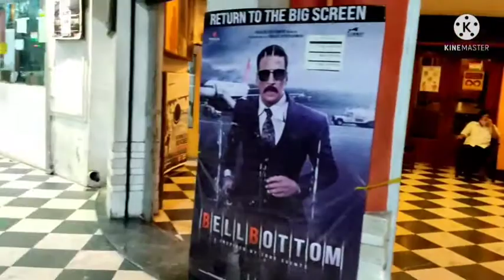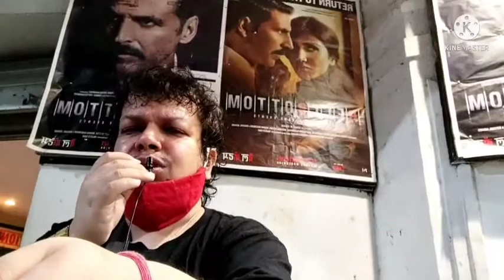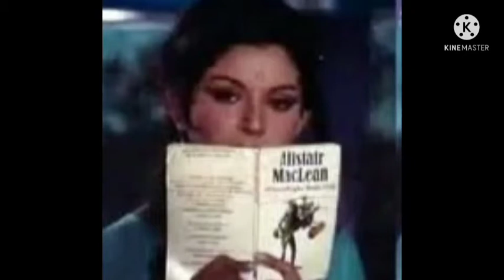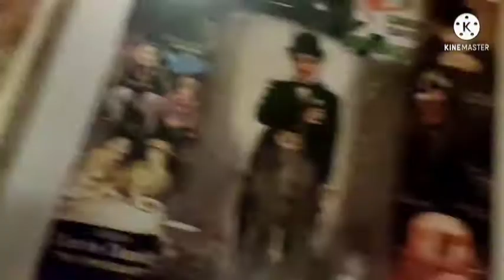Bell Bottom Review + Public Reaction | Akshay Kumar | Judo' Dhamaka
BELL BOTTOM – Review + Public Reaction!

Vlog By Judo(Sankha Subhra Chatterjee)